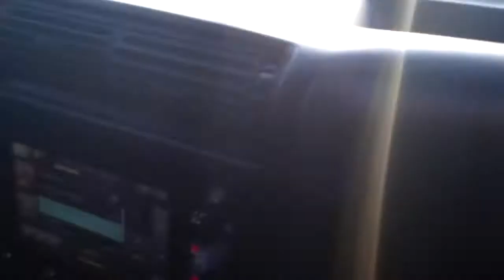Покатушки в Ясенево!